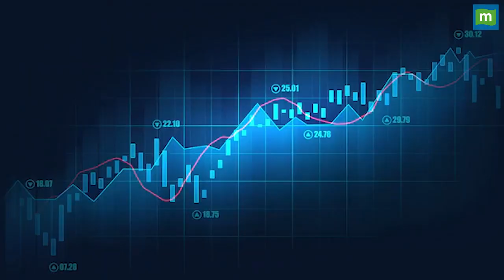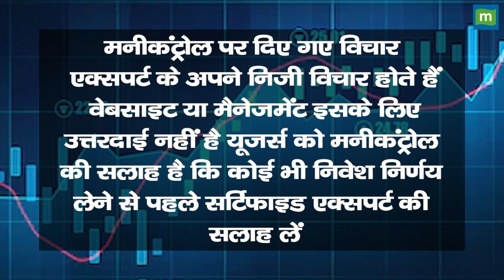Infosys Share Price: एक्सपर्ट की सुनेंगे तो फायदे में रहेंगे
Infosys और M&M Financial  में आज Rajesh Satpute ने अपनी राय पेश की है, जानें किस Stock में Buy और किस Stock में बन रहा Sell का मौका